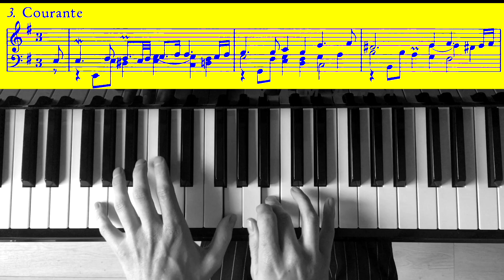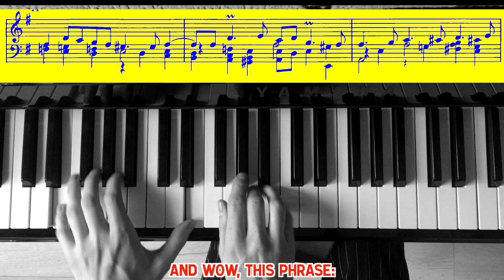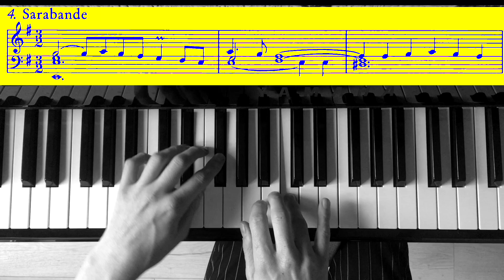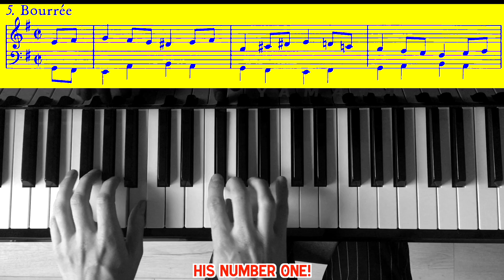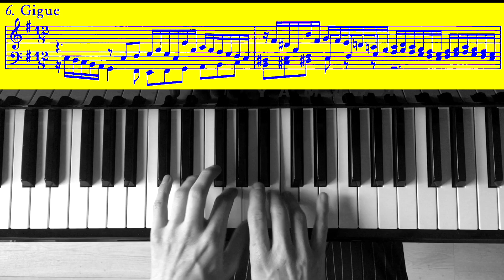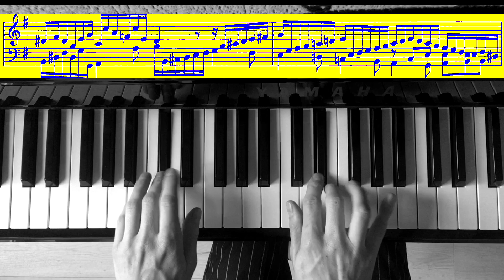J.S. Bach: Suite in e minor, BWV 996 (2/2) (Evan Shinners, keyboard)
Part two of the suite in e minor, BWV 996, 'aufs Lautenwerke'

Counting down from BWV 1000!

*The first three albums of the 'Complete Works for Solo Keyboard' are live everywhere!*

*Volume One:*

*Volume Two:*

*Volume Three:*